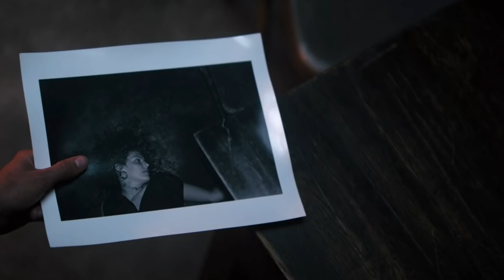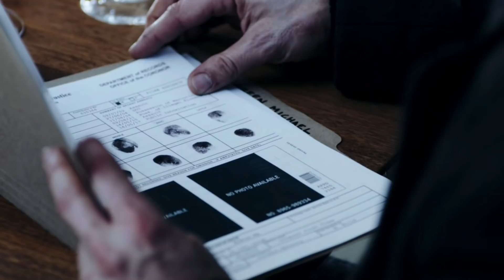The Best Netflix Movies You've Never Seen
There are so many great movies to choose from on Netflix that it’s easy to find yourself confused and spoiled for choice. Now, some films are guaranteed hits on a movie night. But if you want to impress your buddies or a date with a movie that’s unknown but still delivers great entertainment, we’ve got just the list for you.

It can be daunting to find hidden gems on Netflix because of its long catalog of titles in any genre, but never fear. These are the best Netflix movies you’ve never seen before.

Rim of the World | 0:00
Frankenstein's Monster's Monster, Frankenstein | 1:20
It Comes at Night | 2:22
Furie | 3:31
Earthquake Bird | 4:20
Every Time I Die | 5:40
Girl on the Third Floor | 6:39
Jupiter Ascending | 7:32
Apostle | 8:52
Io | 10:10
Polar | 11:17